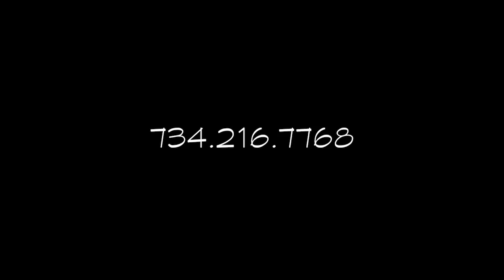The Fun in the Challenge